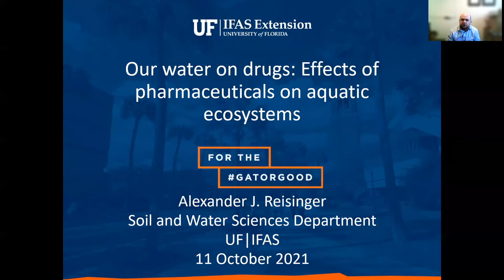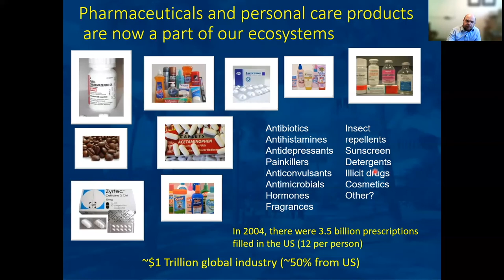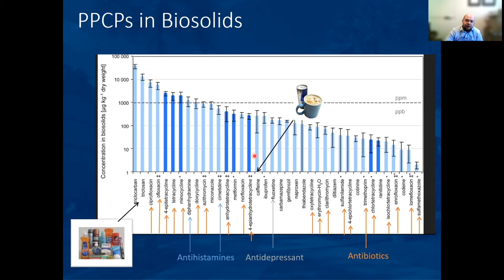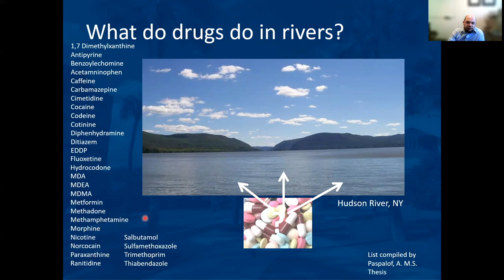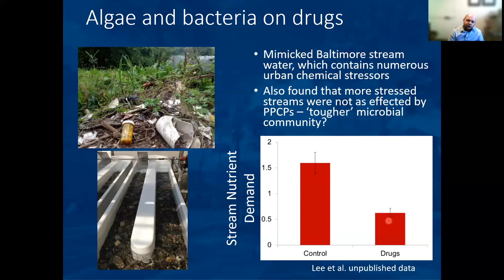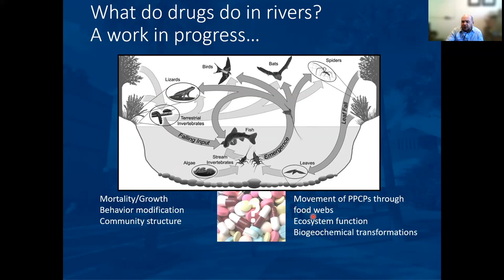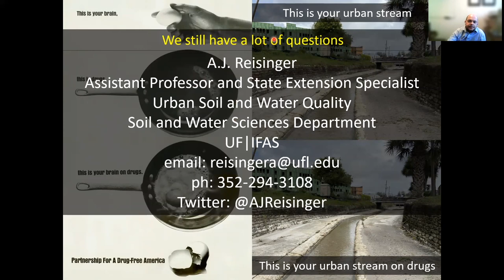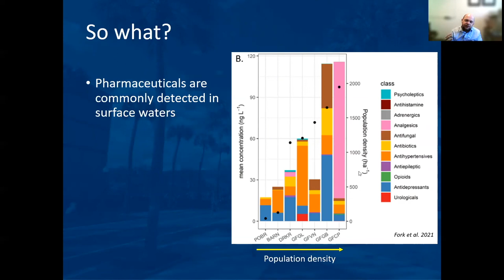Medical Matters - A.J. Reisinger - October 11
Presenter: A.J. Reisinger, Ph.D. Assistant Professor , Department of Soil and Water Quality, IFAS, UF Pharmaceuticals enter our waterways through multiple different pathways and can affect biological processes within streams, ponds, lakes, and rivers. This presentation will discuss the sources, concentrations, and impacts of pharmaceuticals in freshwater ecosystems.